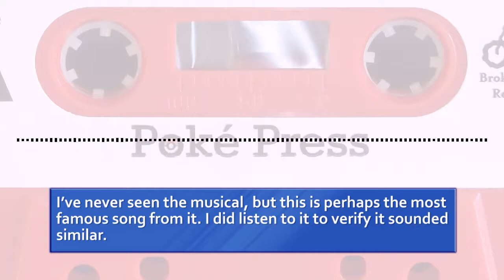Discussion: Pokemon Movie 19 End Themes (Part 2)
Our discussion of the movie 19 end themes continues, with a our verdict on which song better represents the movie.